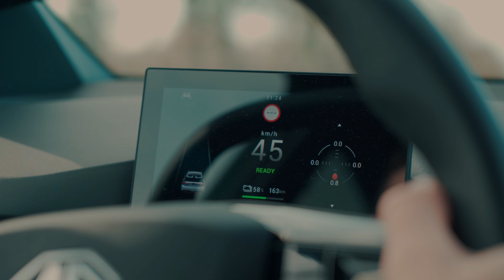Découvrez la MG4 XPOWER en vidéo !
Découvrez en exclusivité la MG4 XPOWER dans cette vidéo captivante ! 🚗💥 Plongez dans les détails de cette voiture sportive ultime, avec ses performances impressionnantes et son design avant-gardiste. Notre essai détaillé vous révèle tout ce que vous devez savoir sur la MG4 XPOWER, de sa puissance sous le capot à ses technologies de pointe.

🔧 𝐂𝐚𝐫𝐚𝐜𝐭𝐞́𝐫𝐢𝐬𝐭𝐢𝐪𝐮𝐞𝐬 𝐜𝐥𝐞́𝐬 :
✅ Puissance maximale : 435ch
✅ 4 Roues motrices
✅ De 0 à 100 km/h en 3,8 secondes
✅ Autonomie WLTP (batterie 64kWh) : 385km

Ne manquez pas cette occasion de découvrir ce bijou de l'ingénierie automobile moderne !